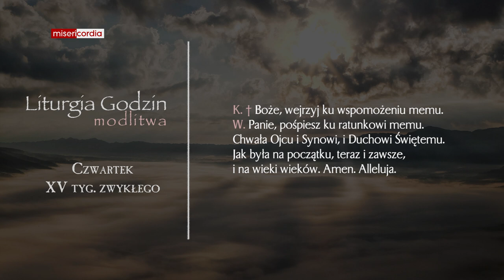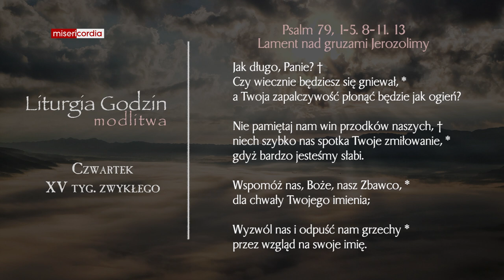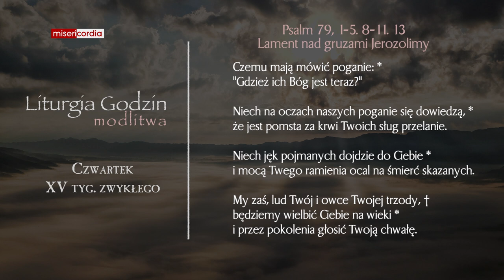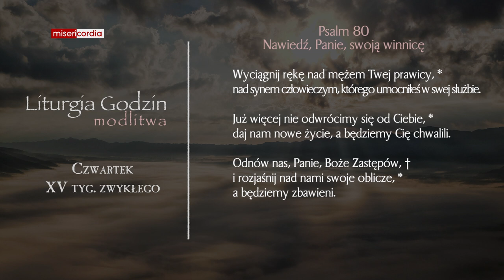Liturgia Godzin | Modlitwa Południowa | Czwartek, XV tyg. zwykłego